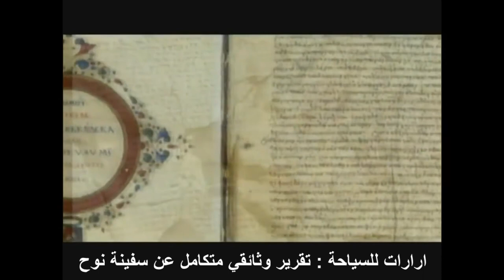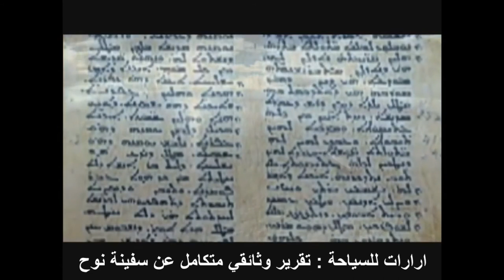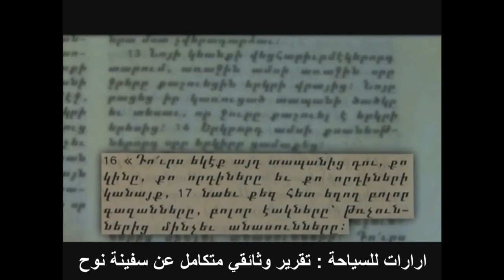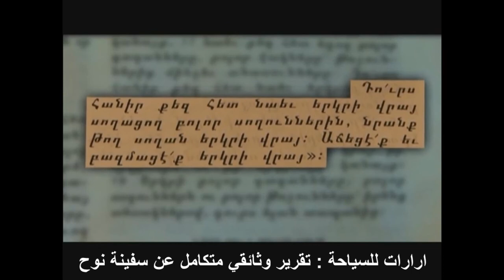6/6 معلومات وادلة مذهلة عن طوفان نوح الجزأ السادس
6/6  معلومات وادلة مذهلة عن طوفان نوح الجزأ السادس
هذا الفيديو يتكون من 6 اجزاء وفيها معلومات مذهلة عن سفينة نوح والطوفان وبامكانك ان تشاهد الفيديو باكمله بجزء واحد ايضا من خلال هذا الرابط